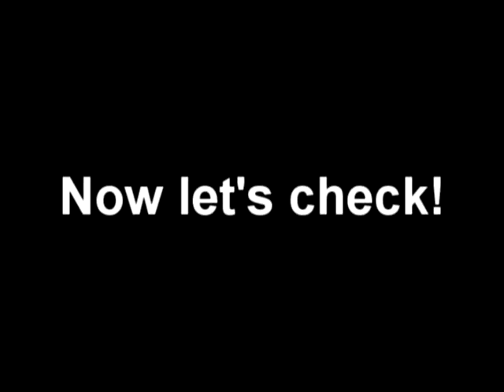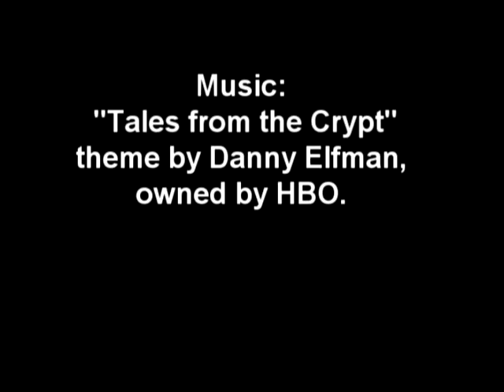Phrasal Verbs Movie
Ian and Peter's video for our Media Tech class with Steve Katz.